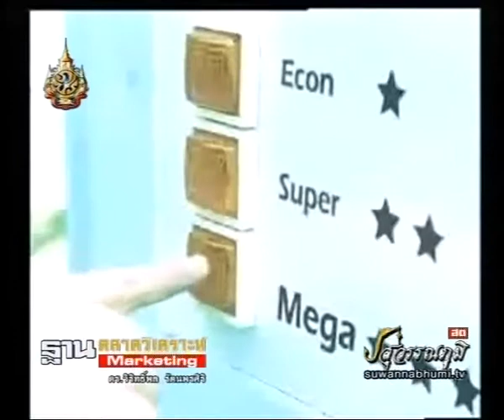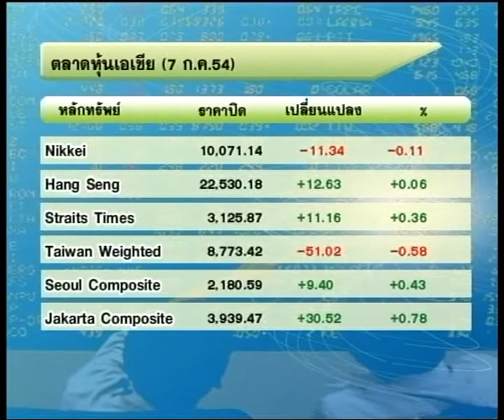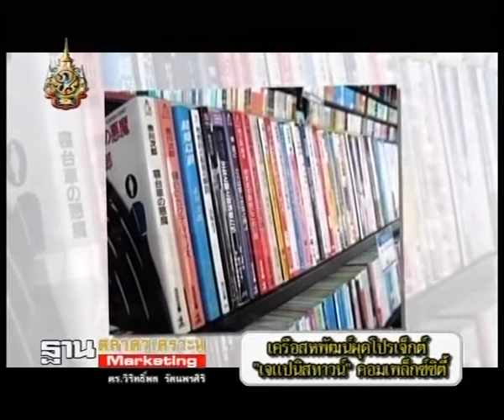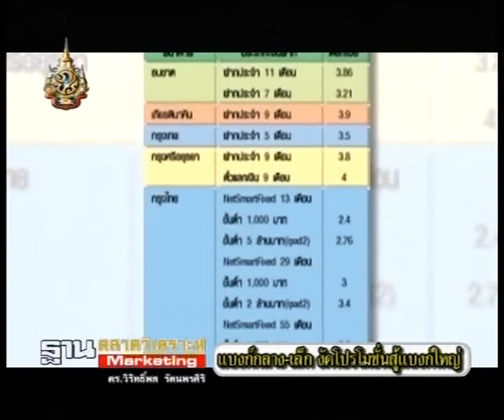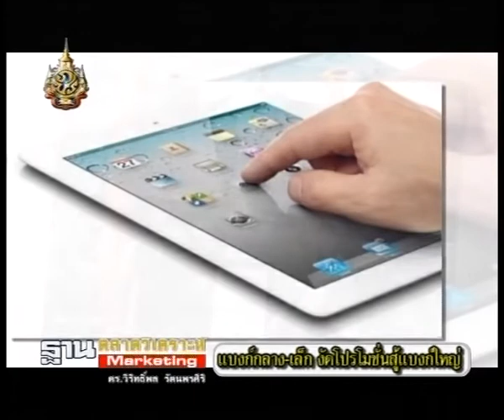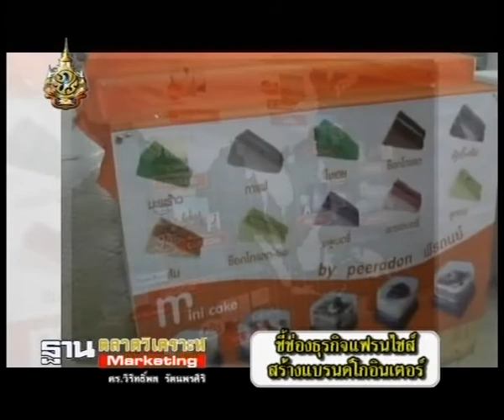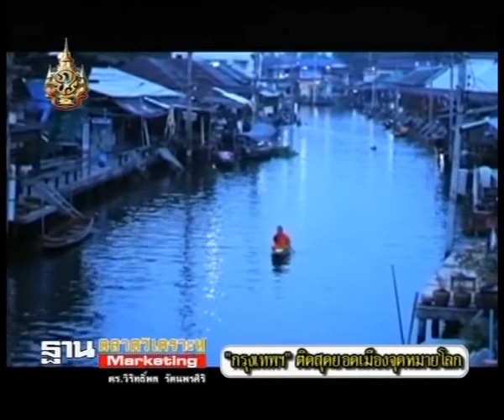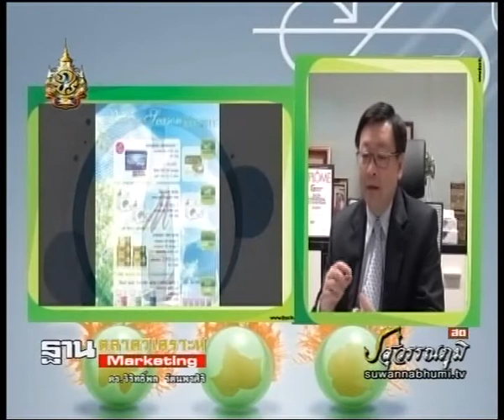ฐานตลาดวิเคราะห์ 7-7-54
วิเคราะห์ข่าวการตลาดทั้งในและต่างประเทศล่าสุด ที่มีผลกระทบต่อนักธุรกิจนักบริหารและเถ้าแก่SME ออกอากาศ จันทร์ - พฤหัส 5ทุ่ม-เที่ยงคืน นักศึกษาและอาจารย์สามารถนำไปใช้ในวิชากลยุทธ์การตลาดและวิชาการบริหารโฆษณาประชาสัมพันธ์เชิงกลยุทธุ์ เพราะมีความหลากหลายของธุรกิจทุกประเภทรวมถึงความคิดสร้างสรรค์ทางโฆษณา การดีไซน์ และนวัตกรรม สินค้าใหม่  ทำให้มีไอเดียใหม่ๆ ในการสร้างยอดขายและทำกำไรเพิ่มขึ้น ถ้าติดตามชมทุกวัน  ทำให้คุณมองเห็นโอกาศในการเป็นเศรษฐีได้ไม่ยาก ถ้าติดตามชม